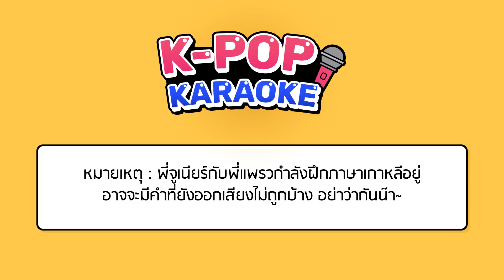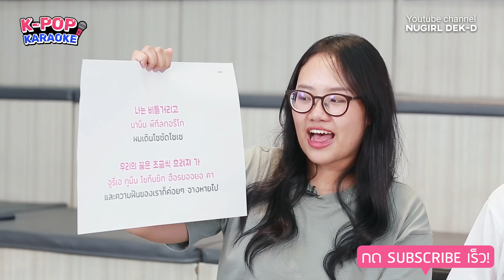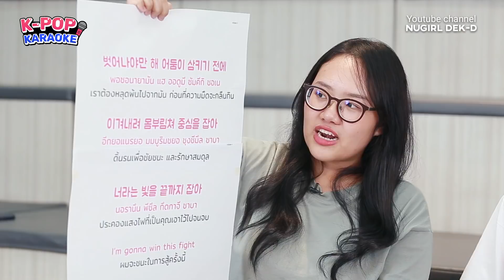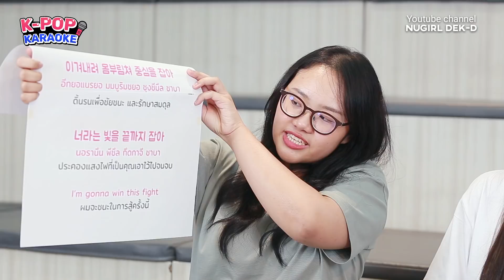เกมแข่งร้องเพลง ECLIPSE -GOT7 ให้ถูก รอดไม่รอด! (สอนออกเสียงภาษาเกาหลี) | K-POP Karaoke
พี่จูเนียร์ พี่แพรวต้องมาทำมิชชั่นร้องเพลง ECLIPSE - GOT7 กัน! กติกาก็คือ ทั้ง 2 คนจะสลับกันร้องคนละท่อน โดยต้องออกเสียงให้ถูกต้อง ถ้ามีคนร้องผิด จะต้องไปเริ่มร้องเพลงนี้ใหม่ตั้งแต่ต้น มาดูกันว่าพี่จูเนียร์ พี่แพรว จะทำมิชชั่นนี้สำเร็จมั้ย

อากาเซ่คนไหนจะไปคอน GOT7 2020 WORLD TOUR ‘KEEP SPINNING’ IN BANGKOK บ้างง มาคุยกันในเม้นได้เด้ออ

K-POP KARAOKE รายการนี้เปิดขึ้นมาใหม่เลย พี่ๆ NUGIRL ตั้งใจว่าอยากจะมีช่วงสอนการออกเสียงภาษาเกาหลีให้กับน้องๆ  เวลาเราอยากร้องเพลงภาษาเกาหลีมันจะมีบางคำบางช่วงที่เอ๊ะ ออกเสียงยังไงน้า คำอ่านที่เขียนมาภาษาไทยกับภาษาอังกฤษก็ออกเสียงไม่เหมือนกัน K-POP KARAOKE ก็จะมาช่วยสอนเรื่องการออกเสียงภาษาเกาหลีให้น้องๆ โดยมีพี่จูเนียร์ พี่แพรวมาเป็นหนูทดลองให้ดู ถ้าพี่ 2 คนทำได้ น้องๆ ก็ทำได้ค่ะ หวังว่าจะชอบกันน้า

Instagram พี่จูเนียร์ : Juniorjoo